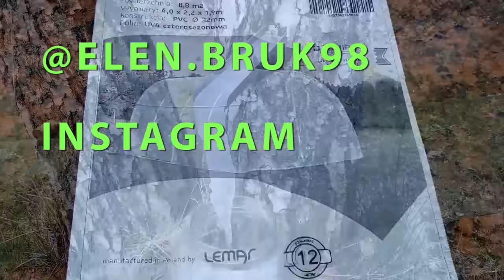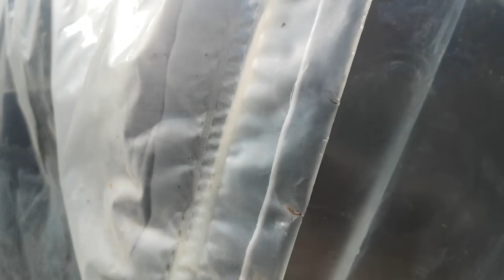ТЕПЛИЦА ПАРНИК ИЗ ПЛАСТИКОВЫХ ТРУБ СВОИМИ РУКАМИ. Важные моменты.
ТЕПЛИЦА ПАРНИК ИЗ ПЛАСТИКОВЫХ ТРУБ СВОИМИ РУКАМИ - ВСЕ ПОЮСЫ И МИНУСЫ ТЕПЛИЦЫ, ОБЗОР И ЛИЧНЫЙ ОПЫТ.

Парник — незаменимая конструкция в любом огороде. Он позволяет защитить от заморозков рассаду, зелень и ранние культуры, обеспечивает обильный урожай даже в холодную погоду. Сооружение может быть различной формы и размера, поэтому его будет несложно подобрать под любой участок таким образом, чтобы он гармонично вписался и не занял полезную площадь.
В этм видео я покажу нашу теплицу парник, которую мы собирали своими руками год газад. Расскажу как она перенесла зиму и как мы её сохранили и собрали снова, расскажу об качестве и опыте использования.